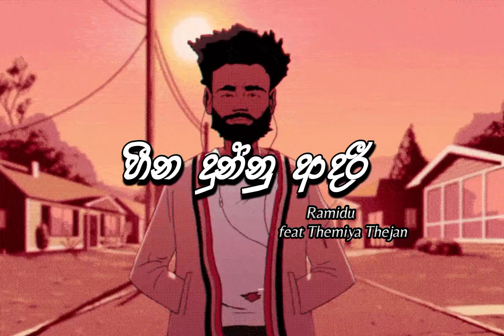Ramidu Yashmintha - Heena Dunnu Adaree ( හීන දුන්නු ආදරී ) | feat. Themiya Thejan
song details:-
 Performed by: Ramidu Yashmintha
Lyrics by:- Umera Pathirana
Melody composed by : Lakshitha Mihiran (@Mihiran)
Music composed, mixed & Masterd by:- Themiya Thejan
Live Guitars:- Supun Pankaja
Starring:- Nathaliya Mathiasz
Recorded:- Chamath Dissanayaka
Label:- MREC ENTERTAINMENT